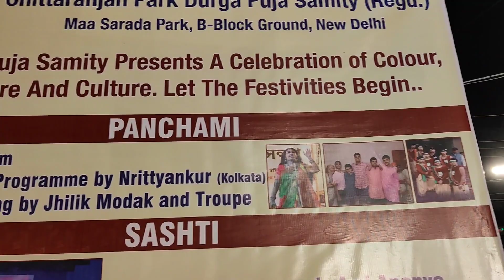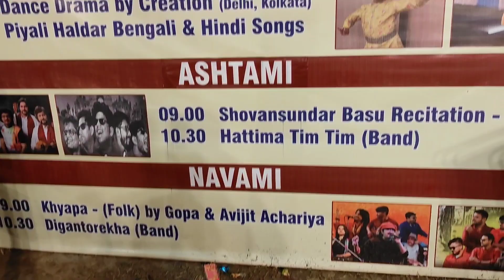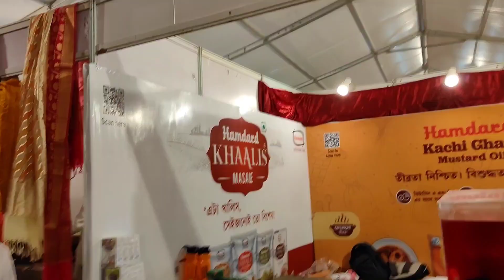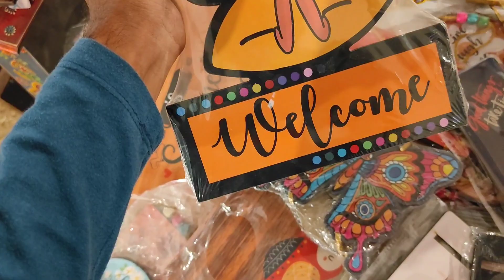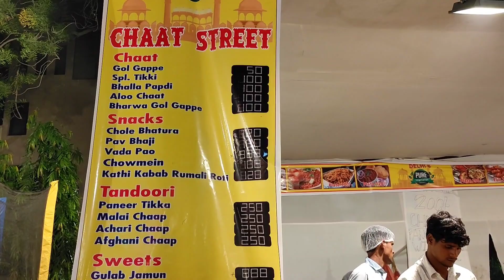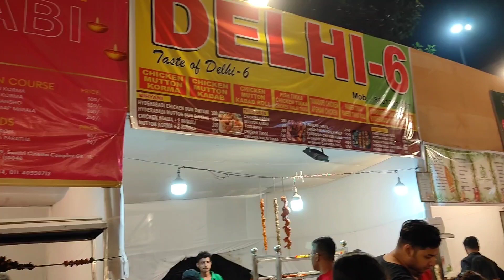CR park durga puja 2023 | Delhi durga puja 2023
Any Doubt ?

Maine apko CR park ka durga puja dikhya Jo ki Delhi ki sabse badi durga puja hoti hai & CR park durga se related sari information di I hope apko acha lagega 😀